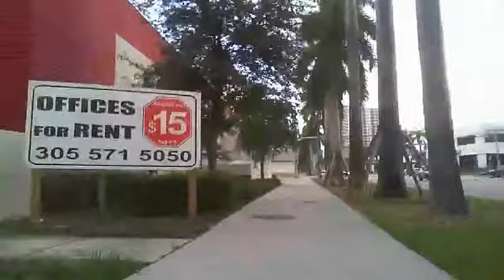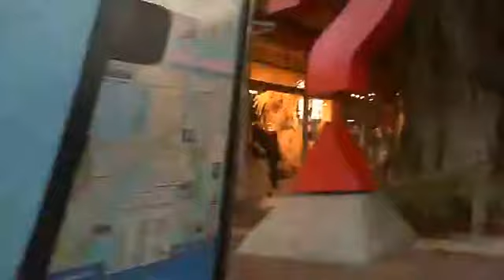BIKE RIDE PART 3, Aug 13 2012.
Bike ride part 3